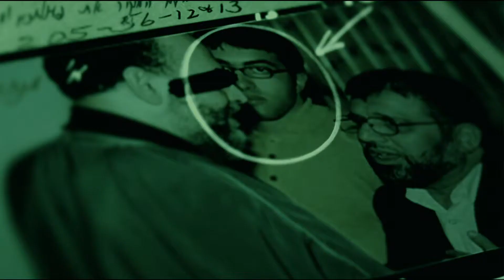The Green Prince Official Trailer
Set against the chaotic backdrop of recent events in the Middle East, Nadav Schirman’s THE GREEN PRINCE retraces the details of a highly unprecedented partnership that developed between sworn enemies. In the style of a tense psychological thriller, this extraordinary documentary recounts the true story of the son of a Hamas leader who emerged as one of Israel’s prized informants, and the Shin Bet agent who risked his career to protect him.